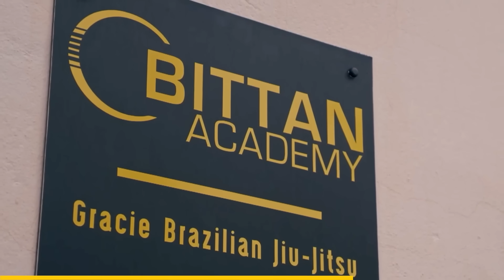SANASOTA ft. Tarinoit Vantaalt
LUUKKU #22: SANASOTA ft. Tarinoit Vantaalt

Tervetuloa seuraamaan joulukalenteria, jossa vieraina varmasti sun lempipersoonia suomalaisviihteestä. 24 luukkua, 24 eri vierasta / duoa. Eli kontentti ei lopu kesken. Joulukalenteri kestää aina jouluaattoon asti. Kahdennenkymmenennentoisen luukun vieraana TikTokin superstarat, "Vantaa-meemi" -läpän ammattilaiset sekä Helsingin uudet skene-äijät, Tarinoit Vantaalt Sepi & Pyry.

Tue kanavaa liittymällä KOUKUS VIP -jäseneksi ja nauti eksklusiivisesta sisällöstä, joka torstai.

✓ KOUKUS VIP ⏩️ yli 100 jaksoa sisältöä & 7 tuotantokautta eri sarjoja.

✓  Bonussisältöjä
✓ 3-5 Reagointijaksoa / kk
✓ members-only livestriimejä
Sarjoja KOUKUS VIPissä nähtävissä mm. Temptation Island 2023, Ex On The Beach 2023, Backstage -podcast, Paratiisihotelli ja monia muita!